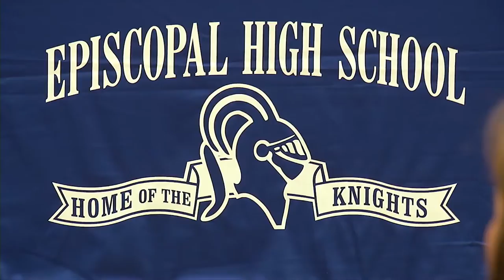Marvin Wilson Signing Day